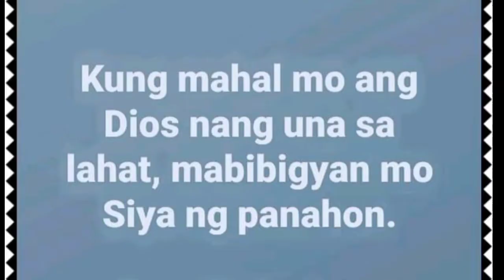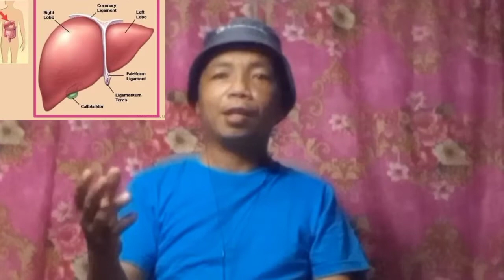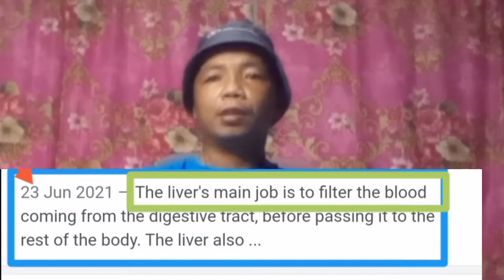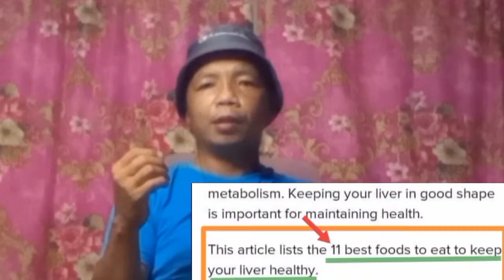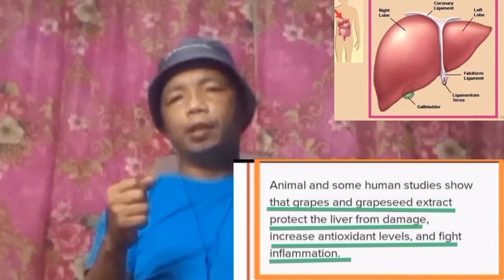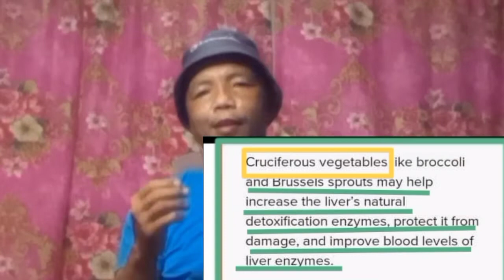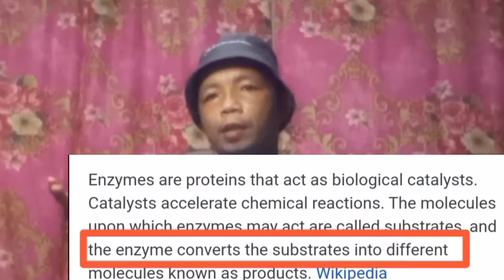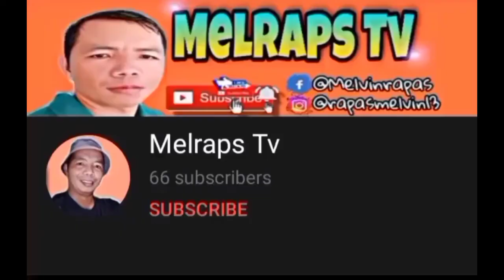FOODS GOODS FOR LIVER HEALTH